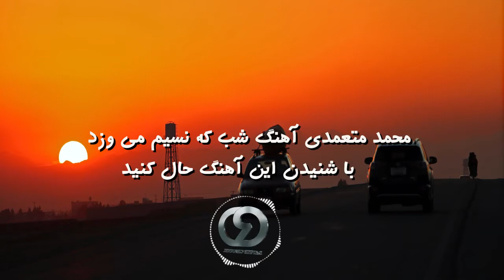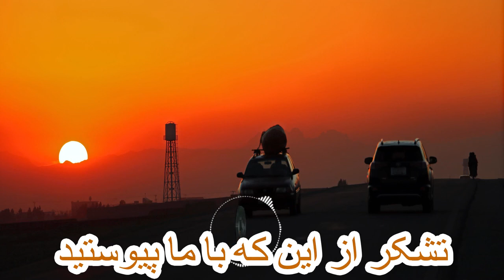آهنگی که هزاران نفر به دنبالش هست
سلام به شما همراهان عزیز آهنگ غمگین و زیبای از محمد متعمدی تقدیم تان